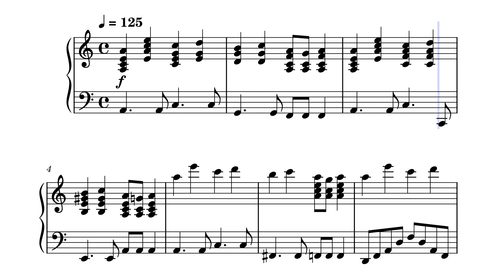Piano Solo: The Link (BBC Game Show) - Theme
To wrap up 2023 and begin 2024, and to attempt to cope with the writer's block I'm having, I made this short and simple piano take on the theme to a British game show from 2014, entitled "The Link," hosted by Mark Williams, who starred in the Harry Potter films.  "The Link" is based on the trivia game "Linkee."  In it, players answer general knowledge questions, and then have to determine what the four answers to those questions have in common (the link).

Original song written by Toby Jarvis
The Link © STV Productions in association with Linkee TV and BBC Scotland for BBC One, 5 May 2014 to 17 July 2015 (65 episodes in 2 series), and created by Tristan Hyatt-Williams, Ben Drummond and Dean Tempest.

Full episode (the first episode)